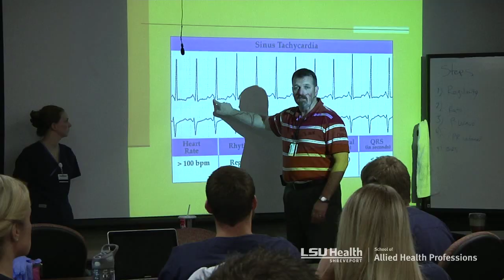GeauxUpState PA Program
The Physician Assistant Program at LSU Health School of Allied Health Professions.